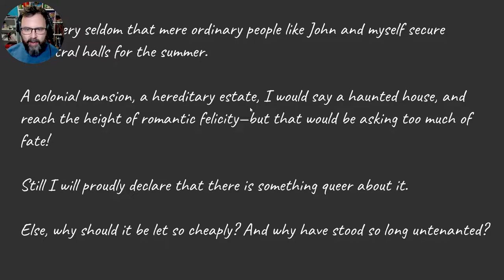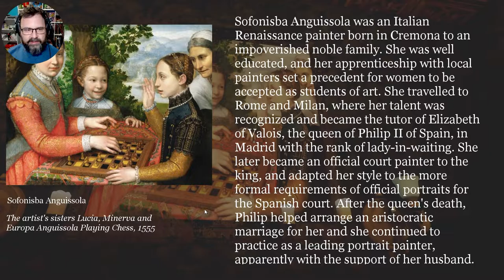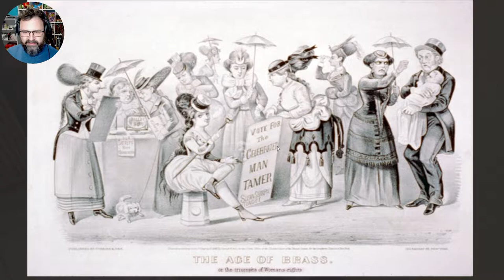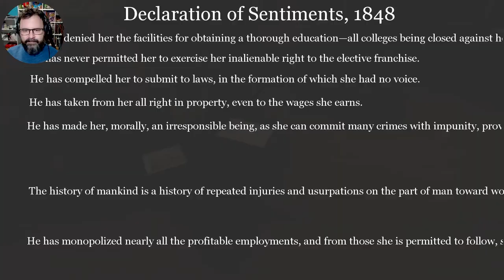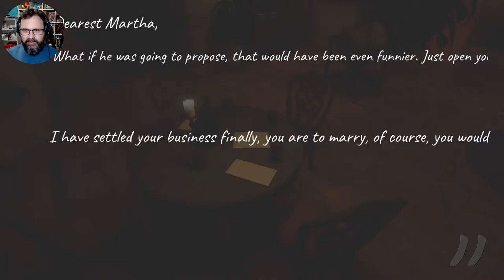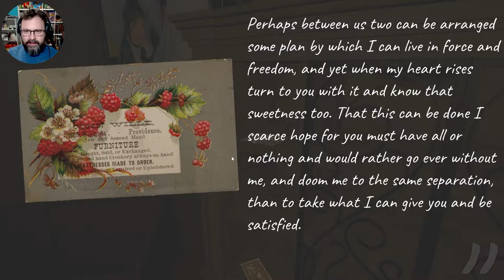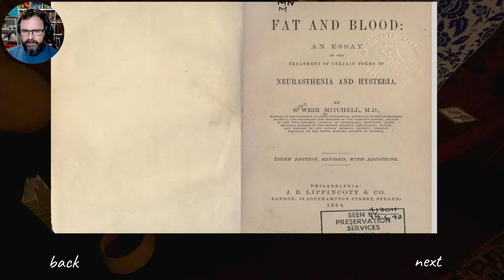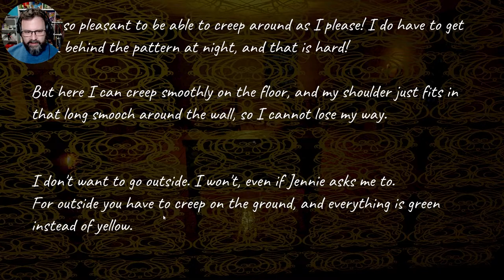Charlotte - Scare The Patriarchy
Experience the classic story of The Yellow Wallpaper in an all-new way with this free video game adaptation, Charlotte! Featuring an immersive environment and endless exploration, Charlotte brings the story of The Yellow Wallpaper to life like never before. Explore a world of suspense and horror as you take on the role of Charlotte and unravel the sinister secrets hidden in the walls of the old house. With puzzles, clues, and a gripping narrative, Charlotte is the perfect game for gamers who love literature! Plus, it's free!

Game Description: Charlotte is a game about the 19th century writer and suffragist, Charlotte Perkins Gilman and her famous short horror story, the Yellow Wall-paper. Part walking simulator and part exploration game, Charlotte puts players into the role of a 19th century woman undergoing the rest cure for hysteria. What is it like to live in a world that restricts your agency? Where you can’t vote? Where you are thought to be less intelligent? Has the world gone mad? Or is it you?

Description: Free to Play Friday is a series of lets plays hosted by Chris Koehne where he plays and then rates free to play games from Steam or elsewhere. The show is a continuation of it's predecessor from Spartachr1s Gaming, Chris' former YouTube channel before he moved all of his content completely under NerdSloth where he was already an accomplished podcast host with shows like Saturday Morning Cartoon Boom, Party in Peril, Nightmarathon, Know the Lore: Overwatch, and Anxiously Ever After.